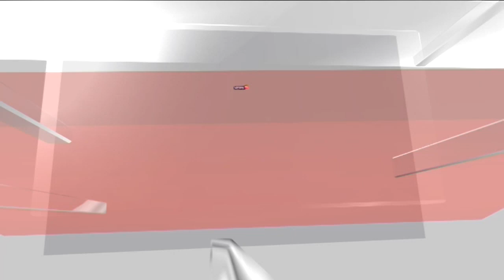Jagannath Puri Rath Yatra 2023: Puri decked up for 2023 Jagannath Yatra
Jagannath Puri Ratha Yatra, also known as Ratha Yatra or Chariot Festival, is an ancient Hindu festival which holds great significance in Odisha. It is not only the oldest Ratha Yatra in India but also in the entire world. The festival begins with the decoration of three grand chariots, each dedicated to the deities. Skilled carpenters known as ‘Maharana’ undertake the hereditary task of constructing these magnificent chariots